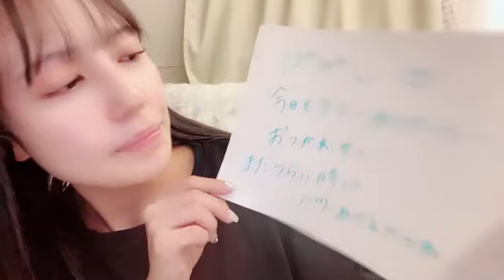諸橋沙夏さん （＝LOVE）SHOWROOM 2024年01月31日22時19分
諸橋沙夏さん（＝LOVE、
イコラブ、イコールラブ）
のSHOWROOM 配信
（2024年01月31日22時19分）